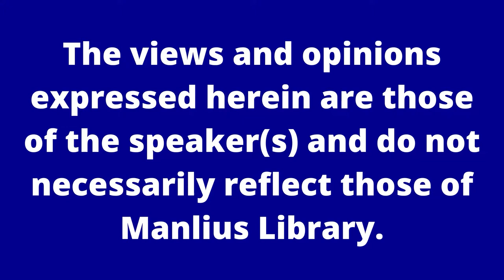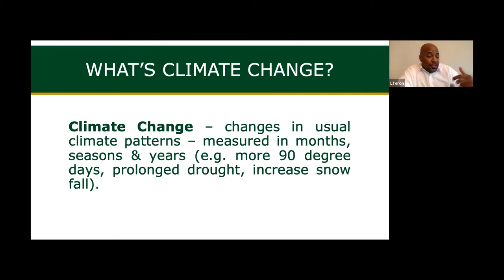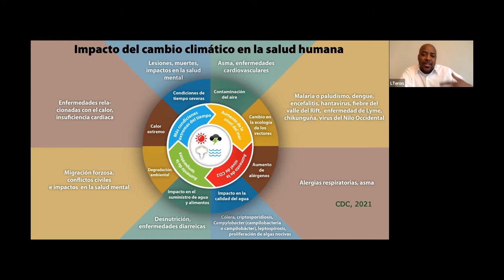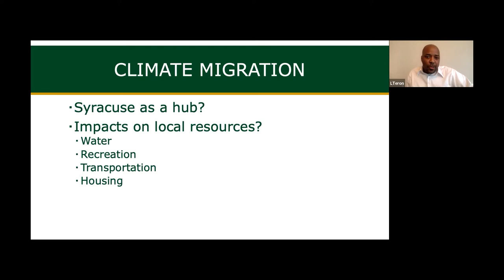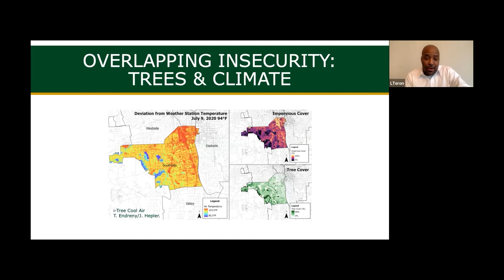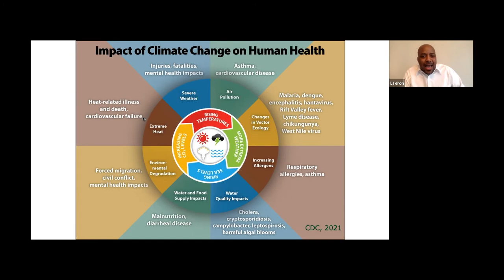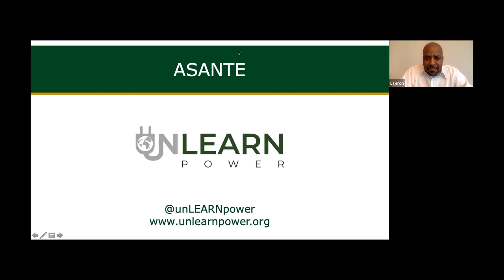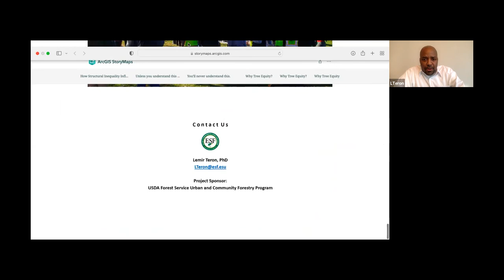Manlius Informed: Lemir Teron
Spring 2022
On May 10, 2022, Dr. Lemir Teron of SUNY-ESF visited to discuss Climate Change.
The Manlius Informed Series is a seasonal lecture series held by Manlius Library.